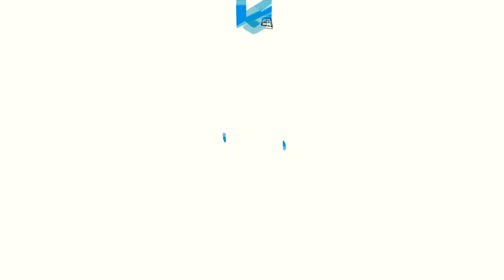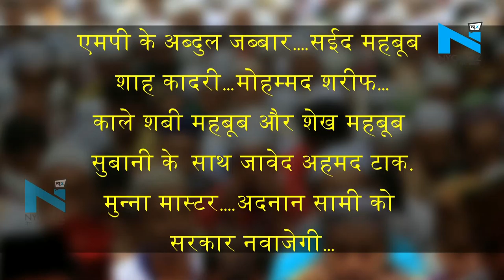Padma Awards 2020 : 4 पद्म भूषण, 13 पद्मश्री पुरस्कारों नवाजे जाएंगे कुल 17 मुसलमान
केंद्र सरकार ने पद्म पुरस्कारों की शनिवार को घोषणा की है. इस साल सात हस्तियां पद्म विभूषण, 16 पद्म भूषण और 118 पद्मश्री से सम्मानित किये जाएंगे...वहीं, इस बार सबसे ज्यादा मुसलमानों को पद्म पुरस्कारों से नवाजा जाएगा...जिनमें पद्म भूषण से केरल के एम मुमताज अली,बांग्लादेश से सैयद मुअज्जम अली जम्मू-कश्मीर से मुज्जफर हुसैन बेग तो नगालैंड के एस सी जमीर को नवाजा जाएगा...।